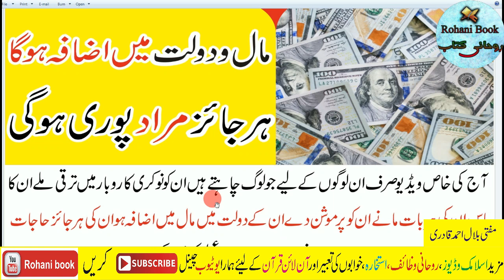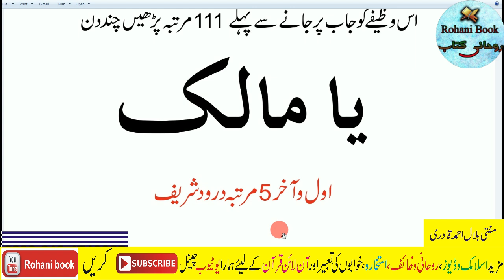Wazifa for Job Promotion | This Powerful Wazifa Will Give You Wealth Rizq Money | wazifa for hajat